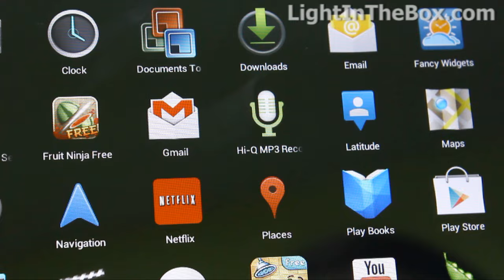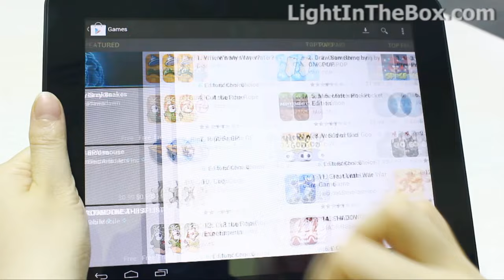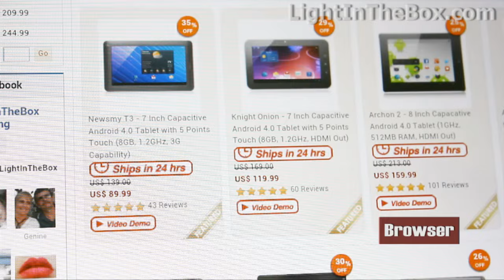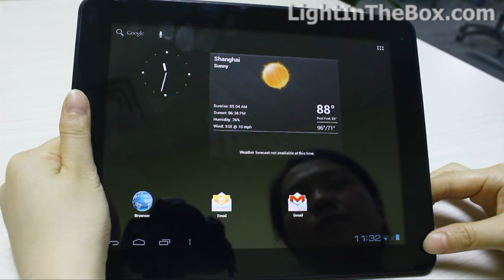DesireTab Android Tablet with Touchscreen From LightInTheBox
This Android 4.0 Tablet has a  9.7 Inch IPS Capacitive Touchscreen, 16GB Internal storage and 1GB Ram memory